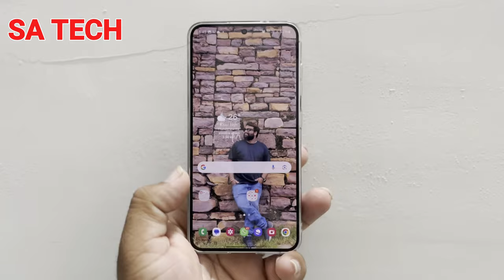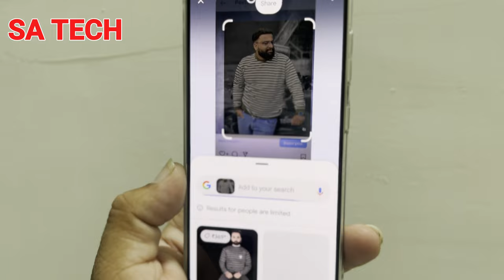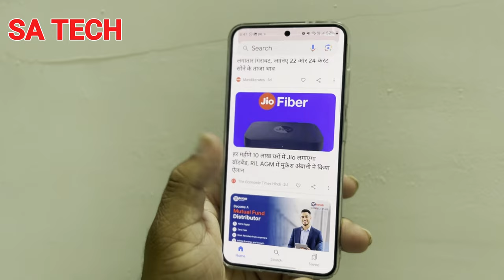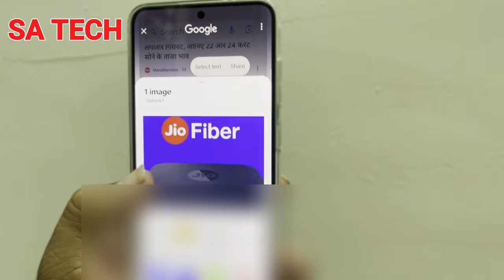Level Up Your Samsung with These AI Tips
in this video i describe about samsung galaxy Ai hidden features